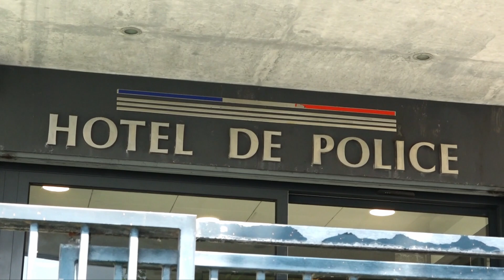Des étudiants brestois choqués après une fausse prise d’otage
Une simulation de prise d’otage s’est révélée bien trop réaliste pour certains étudiants du Brest Open Campus, ce jeudi matin. Choqués, certains ont décidé de porter plainte contre l’établissement. Reprotage de Tébéo.